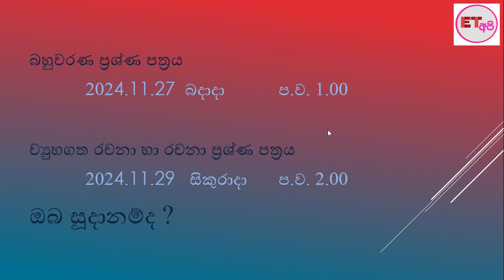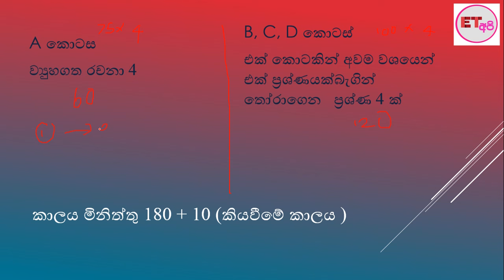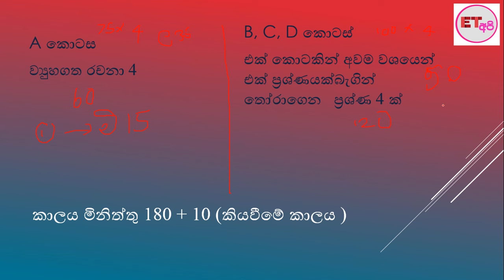2024 A/L Exam Wish Engineering Technology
ඉංජිනේරු තාක්ෂණවේදය හරියටම දැන ගන්න.

අපේ WhatsApp සමූහයට එක් වන්න.

අපේ Telegram සමූහයට එක් වන්න.

තනි හෝ කුඩා කණ්ඩායම් පංති සඳහා විමසන්න.
අ.පො.ස. උසස් පෙළ ඉංජිනේරුතාක්ෂණ වේදය විෂයට අදාල අධ්‍යාපන වැදගත් කමින් යුත් වීඩියෝ පට නැරබීම සඳහා ET Api Channel එක scribe    කරන්න. නවතම වීඩියෝ දැනගැනීමට Bell බොත්තම Click කරන්න.  ඔබට වටිනා යමක් ලදනම් අපිව like  කර share කරන්න.

# ET Api # # Engineering Technology # # AL ET #2024 AL#